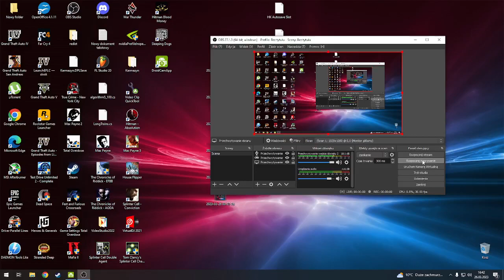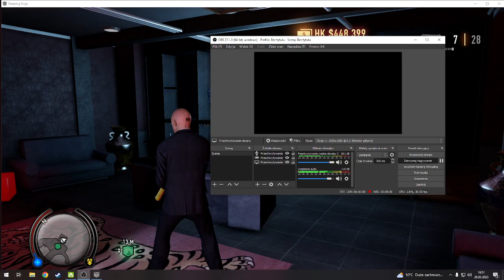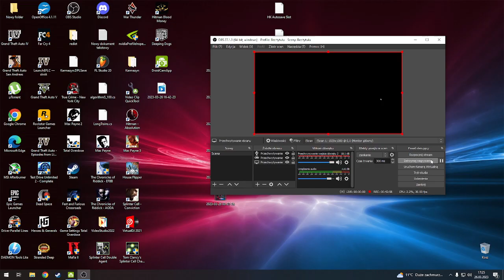Mafia chińska walczy z wrogim kitkowcem (Vlog #818)